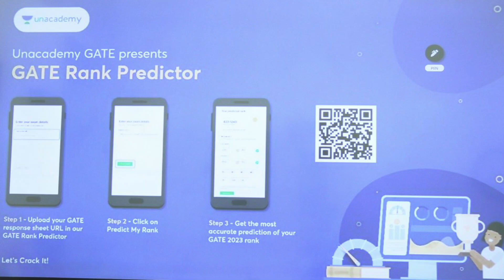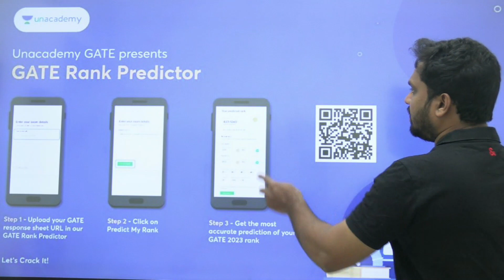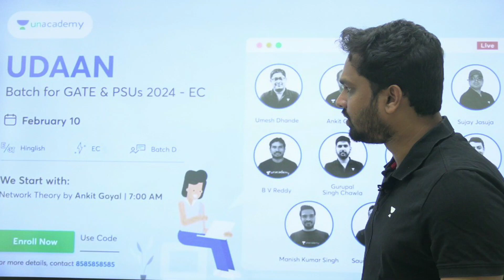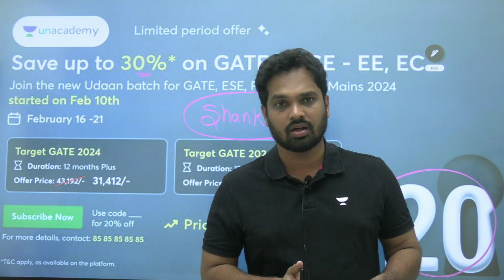Facing Difficulty with Rank Predictor & also you want to know about in Rank Predictor?| Bhima Sankar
3 Days To Go

... GATE 2023 Rank Predictor by Unacademy. Check Your Rank Now
Save up to 30%* on Beat the price hike and join our New batches.
Unacademy Scholarship Test (UST) for GATE & ESE offline centre in Delhi

In this session, Educator Bhima Sankar Manthina will be discussing steps of checking rank on Rank Predictor .Watch this video to know the pros and cons of it.

Call Bhima Sankar Manthina's team on  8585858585 and take your GATE & ESE Preparations to the next level.

Save up to 50%* with upto 6 months FREE Extension (Prices Rising Soon by 10% ). Offer will end on 15th Feb'23 11:59 PM
Promotion Link 2 - We got you covered for GATE 2024/2025 preparation, EE/ECE Engineering Batches:
Udaan: One Batch for All (GATE, ESE, & CSE Mains) - Electrical 2024 - C

Buniyaad: One Batch for All (GATE, ESE, & CSE Mains) - Electrical 2025 - C

Udaan Batch for GATE & PSUs 2024 - EC - Batch D

Buniyaad Batch for GATE & PSUs 2025 - EC - Batch D

➤ About the Educator:  Completed Mtech from IIT kharagpur in 2011. From then have been Teaching students throughout the country in almost all top institutions

You can enroll to Unacademy Subscription and get the following benefits:
1. Learn from your favourite teacher
2. Dedicated DOUBT sessions
3. One Subscription, Unlimited Access to Live Online Classes and Videos
4. Real-time interaction with best-in-class teachers
5. You can ask doubts in live online classes
6. Limited students in each Class
7. Download the videos & watch them offline